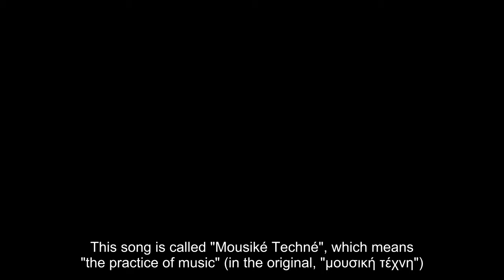Mousiké Techné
This song is called "Mousiké Techné", which means
"the practice of music" (in the original, "μουσική τέχνη")

It's a song that celebrates my love for music and for freedom --
a divertissement for electric guitars, basses, and drums.
It is part of an album entitled "II", and is

Most of my songs are jazzy or neo-classical, and
are often based on traditional instruments.
This one instead makes use of an electric, "heavier" language

Its first part is basically a hard, progressive rock double trio
with some vocal experiments

Then the song changes -- while the instruments stay
the same, the "language" turns neo-classical
And then jazzy, with the two basses...
...followed by a first guitar...
...and then by its companion.

Then the prog-rock theme comes back...
...again very "electric", in double-trio mode.

...The vocal theme is exposed once more...
...until a lead guitar signals the beginning of the end...

...with an outro for acoustic guitar that closes the song.

If you liked it and want more tracks like this one,